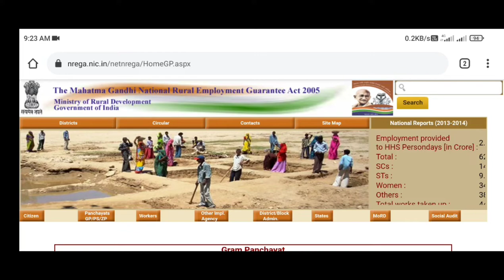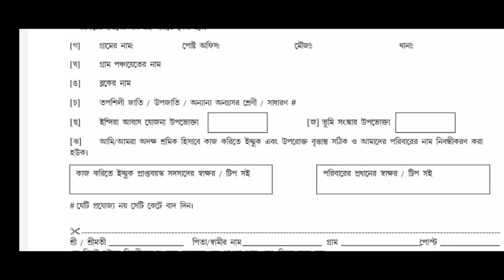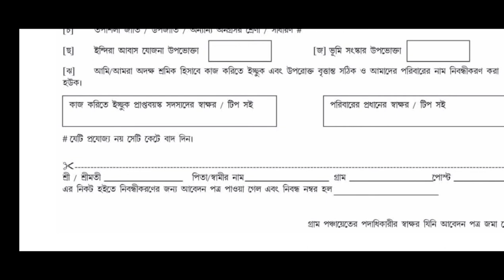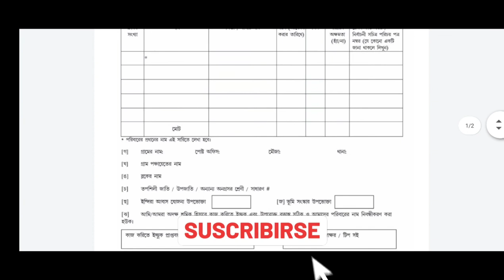আপনার বাড়িতে কারো জব কার্ড নেই Watch our video and apply for a new job card now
রিয়েল মি ব্লুটুথ হেডফোন
বেস্ট অডিও রেকর্ডিং মাইক
মিনি ল্যাপটপ ভিডিও এডিটিং

All In One. Digital Help..